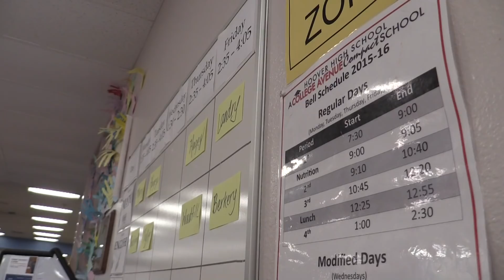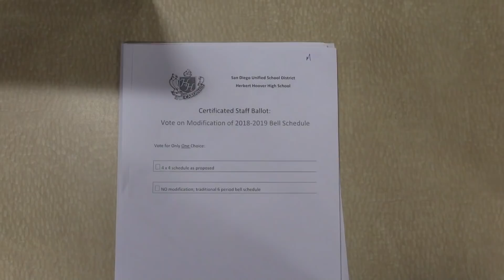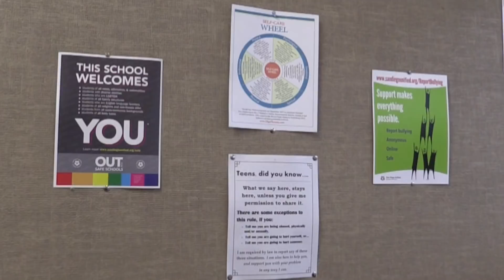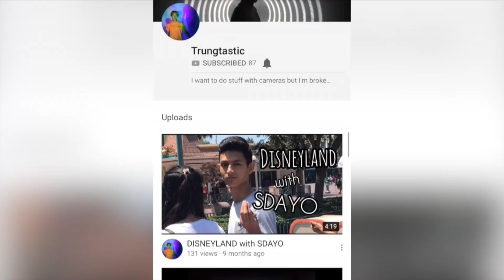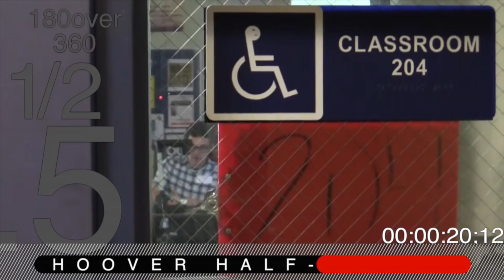the NEST 5-2-18